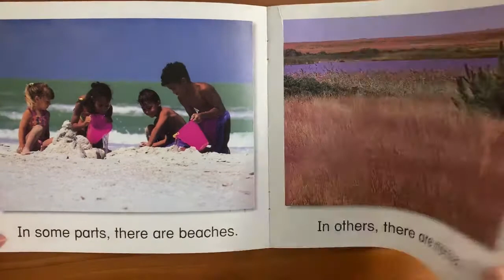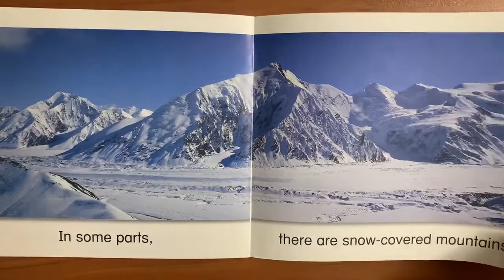In Our Country